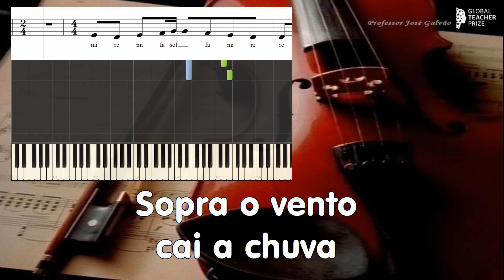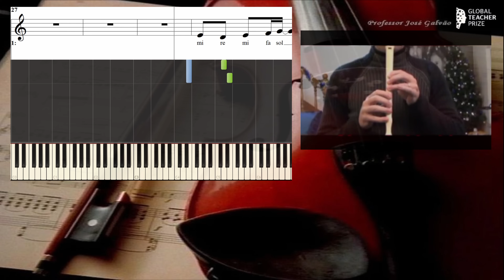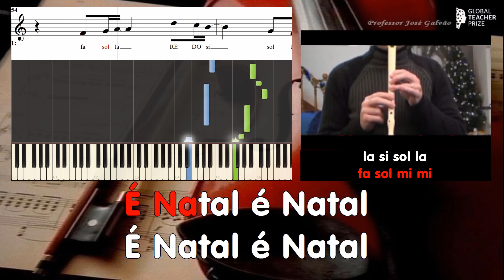Natal na minha escola - José Galvão - Manual de Educação Musical 100% Música 6ºAno - Texto - Leya CV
(SEM VOZ)

Apesar de ser um tema bem antigo, esta nova versão criada para o Manual 100%Música 6ºAno e com um arranjo magnífico do colega José Chambel levou-me a (re)colocar o tema on-line.

A música tem uma coreografia fácil e apelativa que costumo ensinar tanto aos alunos como aos ouvintes (EE e Profs) nos dias dos concertos. Em poucos minutos é possível colocar a plateia a participar com os artistas.

A letra, coreografia, instrumentais em MP3, Pautas para flauta e para Instrumental Orff estão

A versão ORIGINAL foi gravada na Escola Mendonça Furtado no Barreiro (Com o apoio das vozes maravilhosas das colegas Teresa Paiva e Sílvia Rocha) pena não ter guardado nenhuma versão áudio ou vídeo desses momentos.

Letra / Lyrics
Natal na minha escola
Sopra o vento e cai a chuva
Junto aos pavilhões
Matamos o frio no calor dos corações
E enfeita-se esta vida
Como a árvore de natal
Com luzes coloridas
E um presépio divinal
E quando chega a hora
Dos presentes entregar
Nenhum menino chora
O Pai Natal está a chegar
Refrão
É natal, é natal
No lugar aonde a neve é o pó do giz
Nesta escola onde eu aprendo a ser feliz.

Cifra melódica (flauta)
mi sol do do
fa la re re
la sol fa mi
re do fa sol

la si sol la
fa sol mi mi
fa sol do do

Cifra melódica (voz)
mi re mi fa sol
fa mi re re
do do re do
fa mi fa sol la
sol fa mi mi
re re mi re

la la si si DO DO
sol sol mi fa
mi fa sol mi

re re mi mi fa fa
do do do la
la la sol sol

RE DO si
sol fa sol
DO si la

fa mi fa
mi fa la sol
fa mi re mi

RE DO si
sol fa sol
DO si la
fa mi fa
fa mi re do